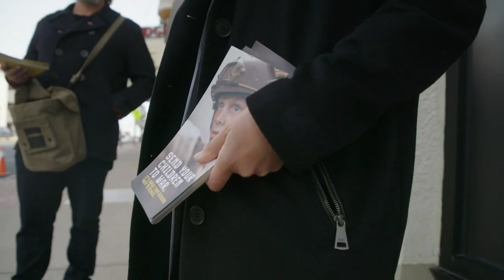CHANGE THE REF: New Recruits (Case Study) (Cannes 2023) (Outdoor Bronze)